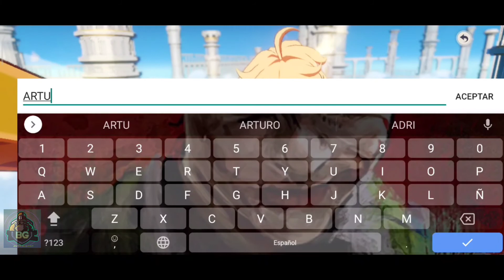Genshin Impact | Primeros Minutos | Gameplay en Android | No comentado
probando el juego de moda
un RPG entretenido y free to play para dispositivo móvil Android, IOS.